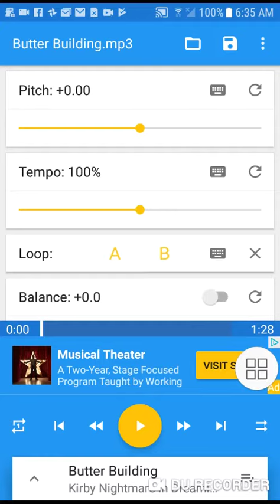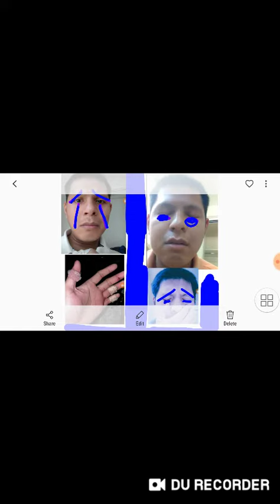Raymen so sad crying cryed talk Story for family ewa kunia home okay Ma. 2017 (CC Caption)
December Christmas laptop hp laptop Walmart Kunia ok Ma ewa home okay Ma. Park Yoochun micky and Choi Won Young Crying okay. Kirby butter building music track. Kirby so sad misses Raymen at home ewa kunia somehow. Kao Pete kiss me again gay love okay. Tin and Pete friends gay love again okay. Not with Ae anymore ok.  Korean Thai white okay gay drama comedy k.

American comedy drama over tv size Korean Drama Comedy so much pain okay ma. Danny lim I like you okay.

Raymen cute miss his polo blue shirt short sleeve still yet came passed ago a lot. 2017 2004 December Christmas ok.

Merry Christmas. Smtown Hilary Duff Come Clean. Sarina Paris Look at us daddy dj remix ddr okay. Park Bo Gum And Lee Hyun Woo gay love male crying boy crying ok. Raymen male love Joe Joseph Lucas ok yes mmmhmm k okay.

Jimmy eat world. DJ Spyroof. DJ Nate. DJ Fibuko okay. 🏥🏠☺😭💙💜😢.

태어ㅙㅜ. Please go home family home 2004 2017 okay.